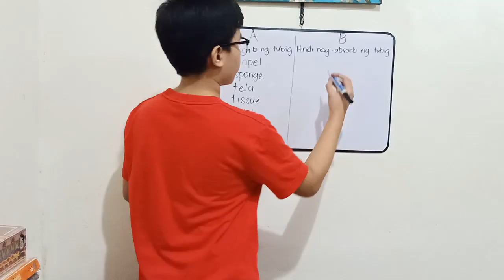What is Porosity? (Educational Science Experiment) TAGALOG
BABALA: Siguraduhing ligtas ang gagawing Experiment. Magpatulong sa mga magulang O sa mga nakakatanda sa paggawa ng experiment. Stay safe mga classmates!

Hope you guys enjoy and learn from my video!
MathSci Hub by Kero Cleto Cabico

K-12 Elementary Science for grade 3, grade 4, and grade 5
MELC lesson on Different properties of Materials
Science experiment about porosity of materials
simple and useful hands-on activity for elementary students to further understand basic properties of materials. What is porosity?
This educational video tutorial is good for both kids and young at heart.
Everyone can watch my educational videos and it's for free. So, you can learn Science experiments and Science tricks in everyday life. We will also teach you some study tips on our next videos so that you can ace your Science lessons and test. We tackle basic and Elementary Science. You can learn Science experiments to do at home.